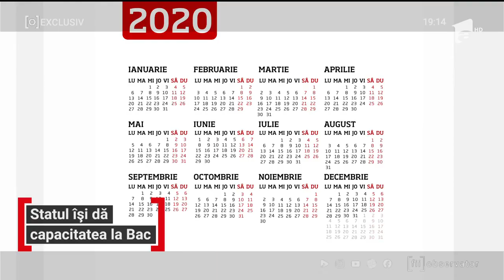Întoarcerea elevilor la școală: Trei ore pe zi, tuneluri cu dezinfectant, medic la poartă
În mai puţin de o lună, peste 300 de mii de , ca să se pregătească pentru examene. Ministrul Educaţiei anunţă măsuri fără precedent. Copiii vor fi întâmpinaţi la poartă de un medic, nu vor sta în clase mai mult de trei ore în fiecare zi şi nu e exclus să treacă prin tuneluri cu dezinfectant. Chiar şi aşa, mulţi părinţi se tem să-i trimită înapoi la şcoală, în plină pandemie. Cum le răspunde Monica Anisie, vedeţi într-un interviu exclusiv Observator.